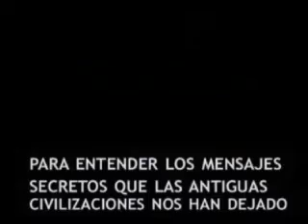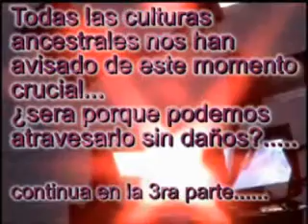2012 Horizon project Atravesar el ecuador Galactico 1de2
Horizon Project entrevista al astrofisico Dr.Andrew Brooks sobre los posibles problemas en la Tierra por el tirón magnético del ecuador galactico que atravesara el sistema solar y la Tierra en diciembre de 2012.  En busca de la verdad a traves de poco conocidos efectos catastroficos del pasado en la Tierra. Para saber mas ir a

Esto es una extracto del vídeo de los programas CIENcia-arTE-SAlud de la Fundación Soliris.
Y el cambio Climático,,,,¿es en la Tierra o en el SOL? de 4 horas de duración donde se demuestra que el cambio climatico no es debido a los seres humanos, sino que son ciclos naturales del SOL.
Este vídeo completo se encuentra en http;//worldTV.com/fundacion_soliris
La web aun no esta disponible.